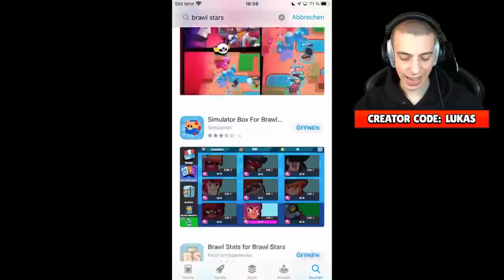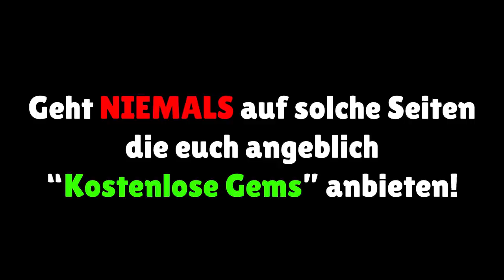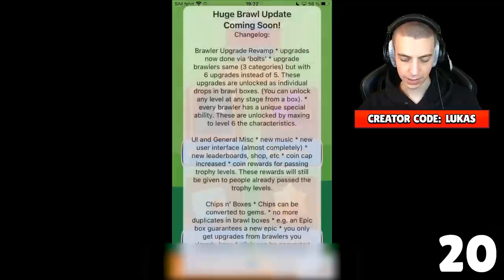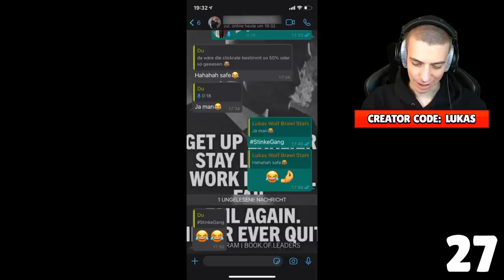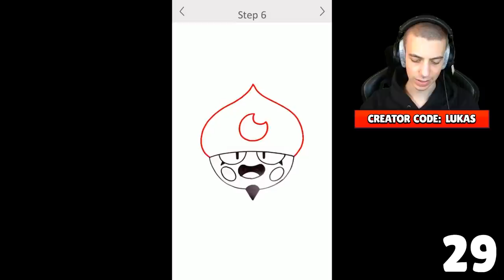Ich teste ALLE Brawl Stars FAKE Apps und bin SCHOCKIERT...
🎉🎁 DerMerch Neujahrespaket (ab 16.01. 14 Uhr)